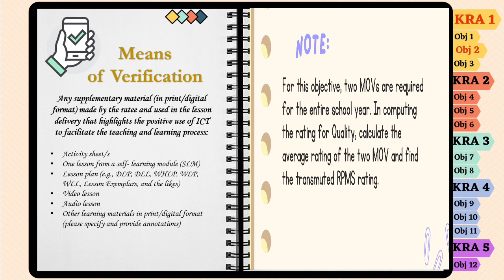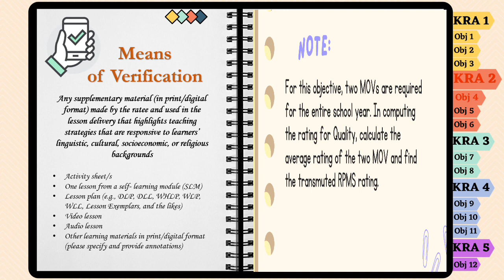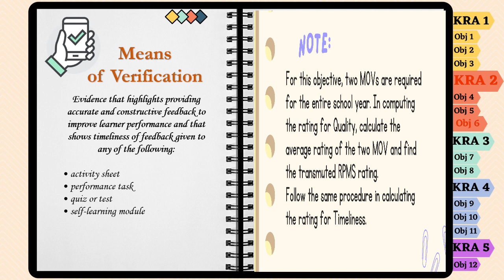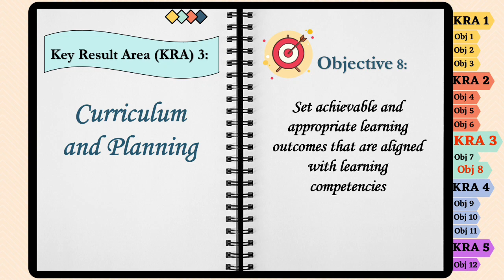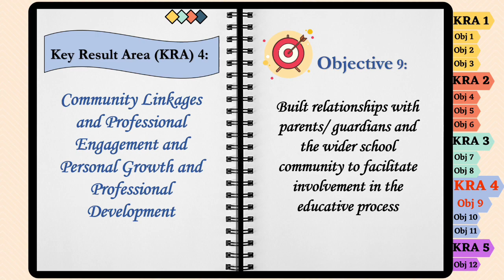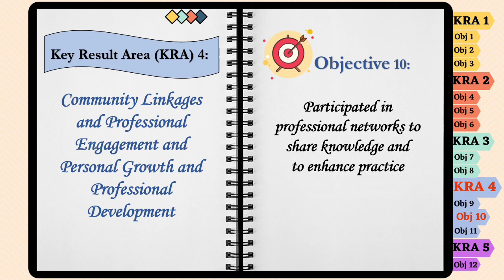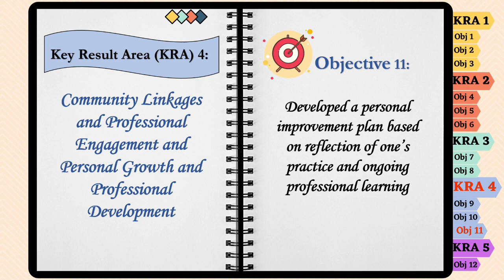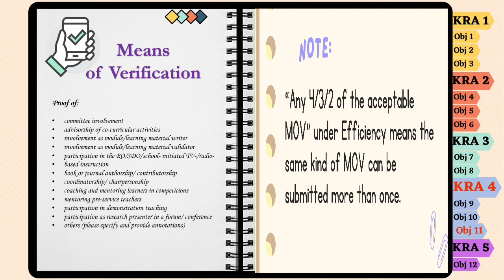RPMS e-Portfolio with sample MOVs (for Teacher I-III)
Hello, fellow teachers!
I am sharing my Results-based Performance Management System (RPMS) e-Portfolio with sample Means of Verifications (MOVs).
It's complete with what is expected of you to include in your portfolio, as well as notes about the number or types of MOVs needed per objective.

Notes before downloading the files:
1. Please use DepEd emails ONLY.
2. Please be aware that formats may change depending on your presentation software or operating system.

Here is the link for the RPMS Tool for TI-TIII for your guide

Thank you. Happy RPMSing! :)